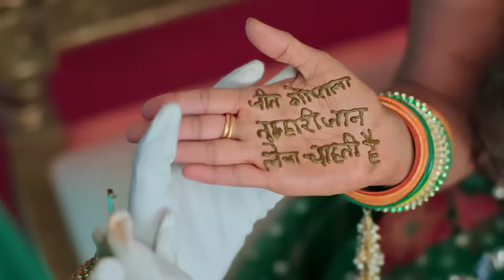Nath Krishna Aur Gauri Ki Kahani | 11 February 2024 | Full Episode 832 | Dangal TV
Nath Krishna Aur Gauri Ki Kahani | Mon - Sun 9.00pm Only on Dangal TV

You can watch the Dangal TV channel :
Fastway Channel No: 15
Digena Channel No: 117
Zing Channel No: 119
Tata Play: 177
Sun Channel No : 328